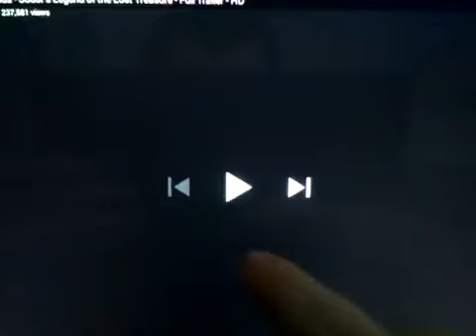29 July 2023